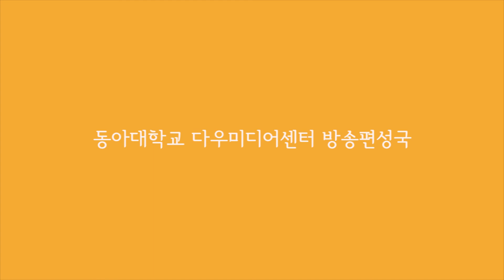Dear. love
2014학년도 11월 특집방송

제작의도: 바쁜 생활에 지친 우리들. 우리는 대학생이 될 수도, 어떤 누군가가 될 수도 있다. 바쁘다는 핑계로 가족에게 소홀해지고 있는 우리를 비춰, 다시 한 번 가족에 대한 사랑을 비춘다.